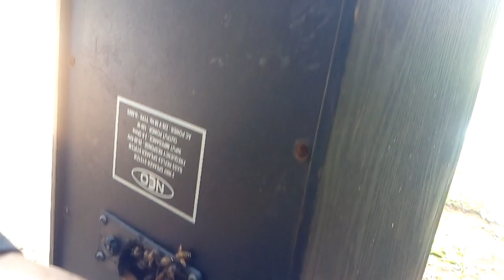Panen Madu APIS CERANA Sekaligus Memindahkannya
Dalam video ini tujuan utama saya adalah memindahkan lebah ini.

Namun, keberadaan ratulebah tidak ditemukan dan tidak kelihatan diantara koloninya yang bersarang di speaker aktif.

Ciri-ciri tidak ada ratulebah bisa diprediksi dengan tidak ditemukannya larva di sisir sarang